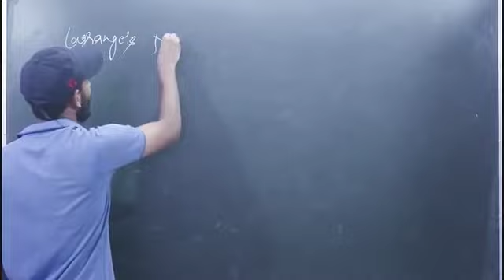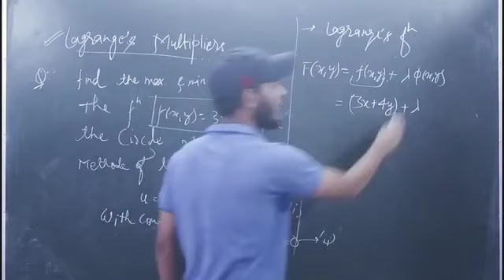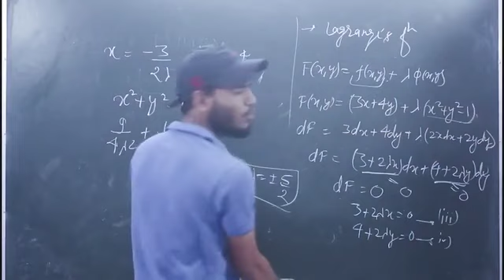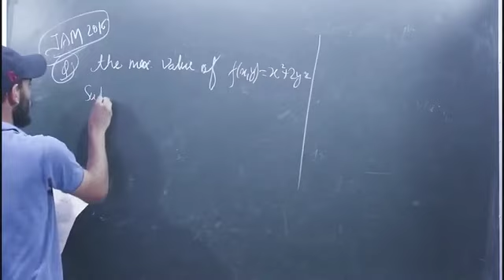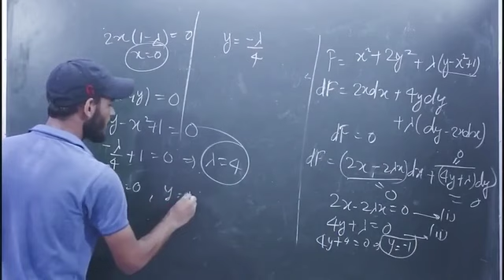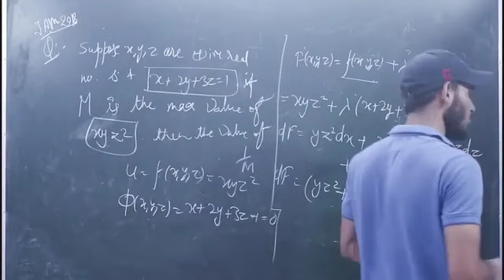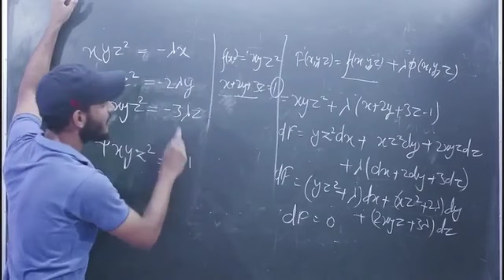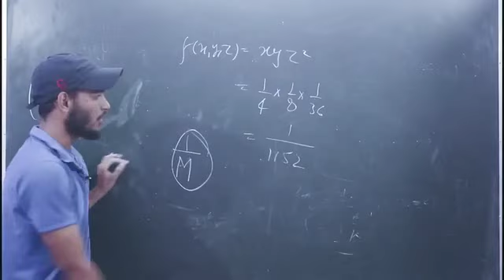Lagrange’s Multipliers | Part- 65 | Real Analysis